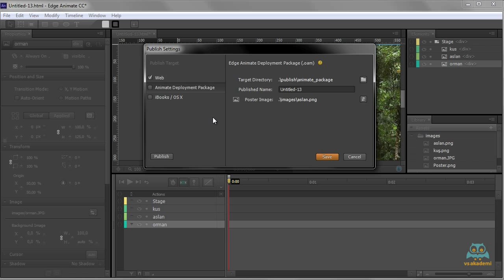Videmy - Animasyon Dağıtım Paketi Olarak (OAM) Yayın Nasıl Yapılır ?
Adobe EdgeAnimate Eğitim Seti için 'u ziyaret edebilirsiniz.